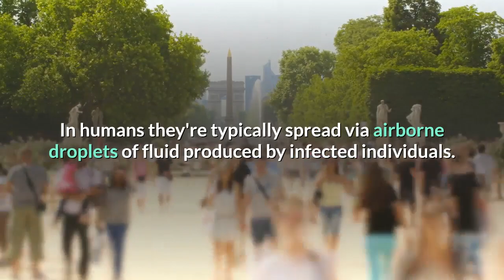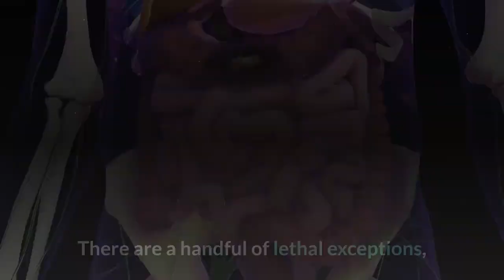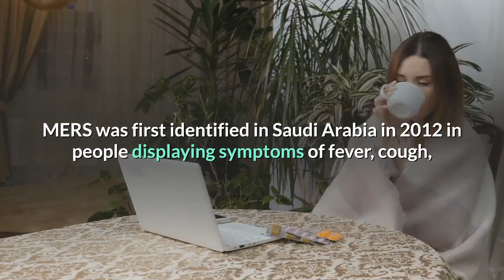What Is Coronavirus and What Are Its Symptoms.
This Video is about widely spreading coronavirus and its symptoms.